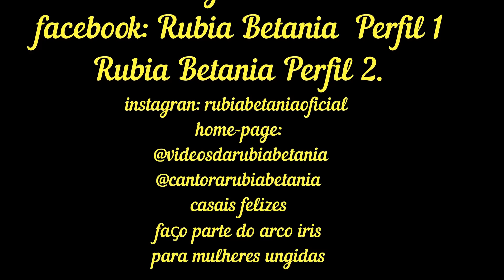DINAMICA DA SACOLINHA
ESSA DINAMICA É OTIMA PARA TESTAR A APRENDIZAGEM DOS ALUNOS. ENTÃO, ASSITA, REVEJA, E DESENVOLVA AÍ!